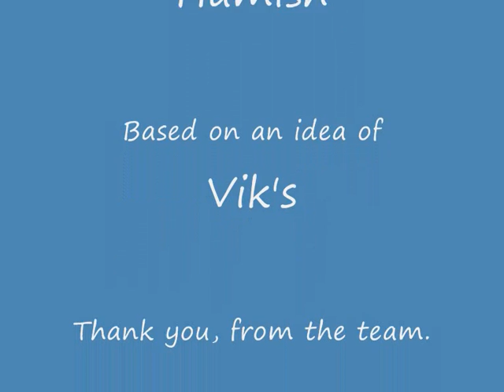Eddie's rearranged sleeping arrangements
These are sketches of our soon to come animations.